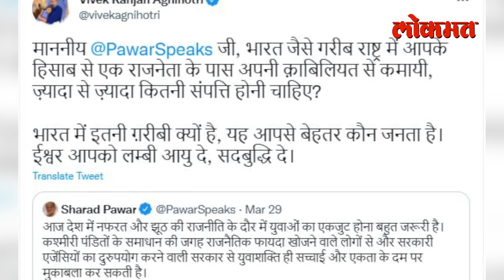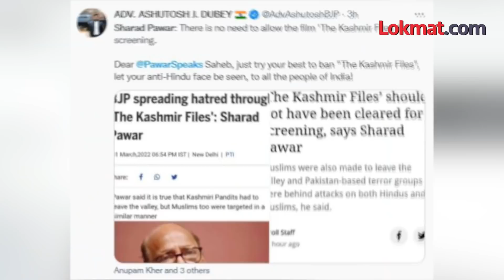९३ चा 'तो' व्हिडीओ, संपत्तीविषयी पवारांना थेट प्रश्न... | Vivek Agnihotri Sharad Pawar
तर शरद पवार हे गेल्या काही दिवसांपासून द कश्मीर फाईल्स या चित्रपटावरुन टीका करतायत. चित्रपटाला परवानगी देण्याची गरज नव्हती, असं शरद पवार म्हणाले होते. तसेच काश्मिरी पंडितांचे निराकरण करण्याऐवजी राजकीय फायदा मिळवणाऱ्या आणि सरकारी संस्थांचा गैरवापर करणाऱ्या लोकांशी युवाशक्ती एकता आणि सत्याच्या आधारे सामना करु शकेल... असं ट्विट शरद पवारांनी केलं होतं. त्याला उत्तर देताना द कश्मीर फाईल्सचे दिग्दर्शक विवेक अग्निहोत्री यांनी उत्तर देत एक प्रश्न उपस्थित केला... (Ashvin VO)